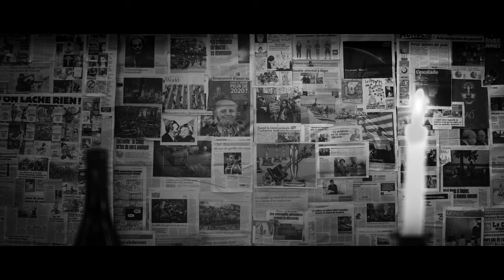Suicidez Les - Teaser Officiel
Teaser de "Suicidez-Les"
Un film de Clément Papillon

Avec William Gay et Christopher Journey

Une production Braw Pictures
Musique composée et orchestrée par Clément Ferrigno
Mixage et mastering son par Purple Hive Recordings

- Janvier 2021

Un grand merci à toute l'équipe du film !